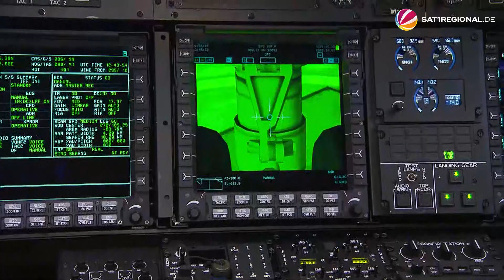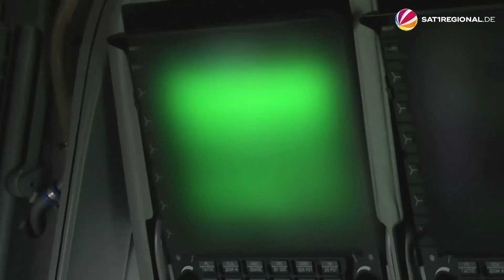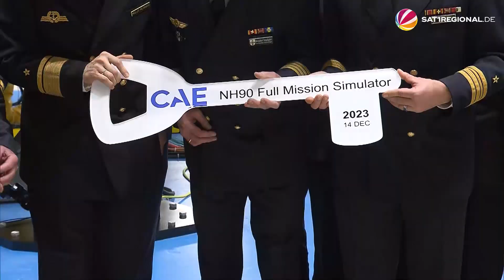Bundeswehr: Neue Hubschrauber-Simulatoren für Marineflieger in Niedersachsen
Wenn die Marineflieger der Bundeswehr mit dem Hubschrauber im Einsatz sind, muss jeder Handgriff sitzen. Die Soldat:innen vom Marinefliegerkommando an der Wurster Nordseeküste (Niedersachsen) können nun mit einem modernen Simulator für den Ernstfall trainieren. Am Donnerstag wurde das High-Tech-Gerät übergeben.